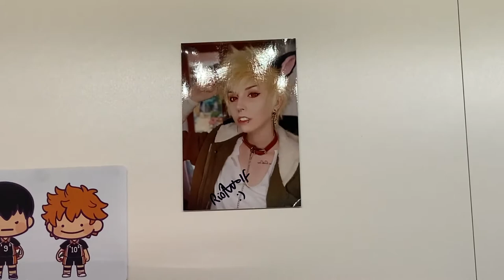short bookshelf tour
Hi! this is my first video and I hope you enjoyed, I am planning to make a more in-depth version of this video. I'm sorry that the video is so short but pease enjoy the music, the video stops at 57seconds.